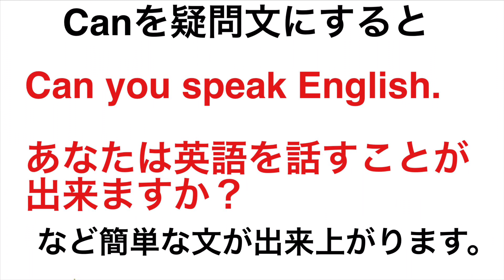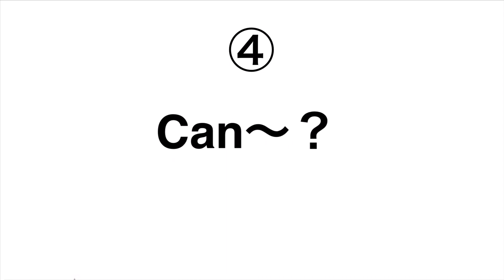にじいろ13の独学で英語。Can の疑問文。聞き流しだけではなく簡単な英語から言っていきましょう！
今回はcanの疑問文をやっていきます！